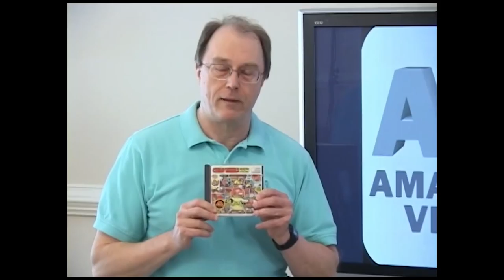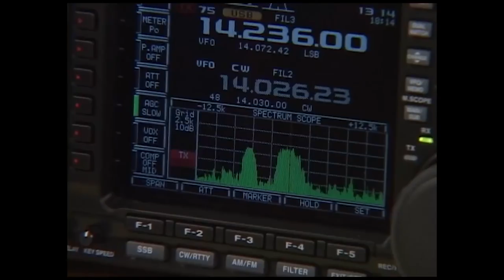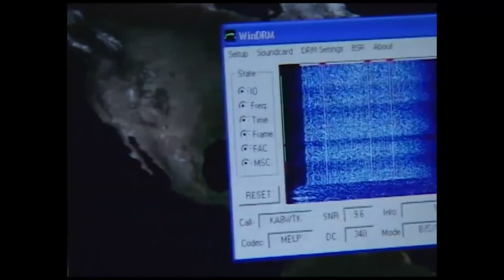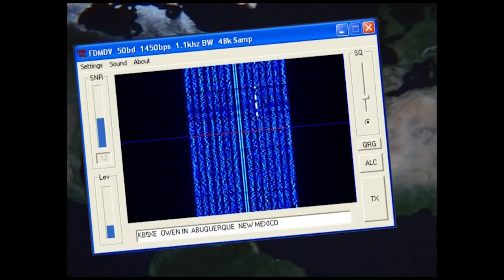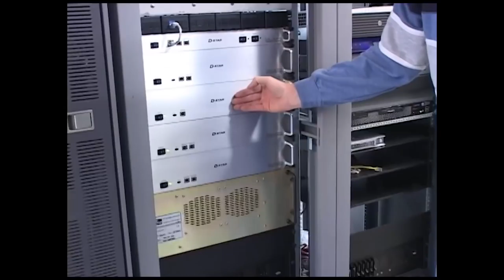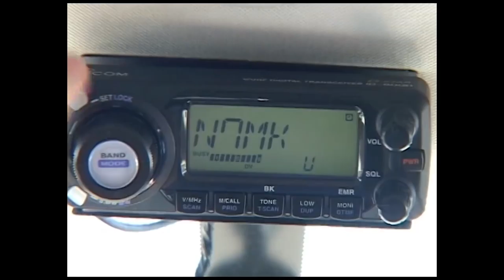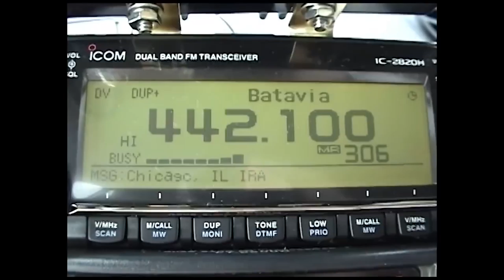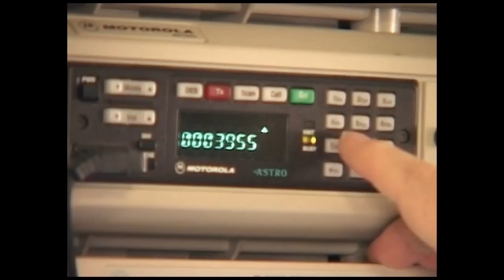HRN 381: Digital Voice 2008 on Ham Radio Now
From the archives of Amateur Radio//Video News...

This program is divided into three parts:

- The INTRO (right at the beginning)
- HF Digital Voice at 9:51
- VHF/UHF at 33:38

Digital Voice for Amateur Radio was the most complex of the three documentaries that HamRadioNow's Gary Pearce KN4AQ produced for DVD, before starting the online show. In 2007, Gary traveled to Alabama and Dallas in one trip, Chicago and St. Louis in another, and Washington DC in a third to gather interviews and footage of what was then just emerging as Digital Voice systems for Amateur Radio. The program was edited and released on DVD in 2008.

The DV modes included an HF mode called WinDRM (which evolved to today's FreeDV), and VHF/UHF modes D-STAR and P-25.

Of course, these modes have evolved since this program was produced, and newer modes like DMR, Yaesu System Fusion, and NXDN have been developed. Consider this program a snapshot in the early history of Amateur Radio Digital Voice. It's certainly not a current tutorial on operating those modes today.